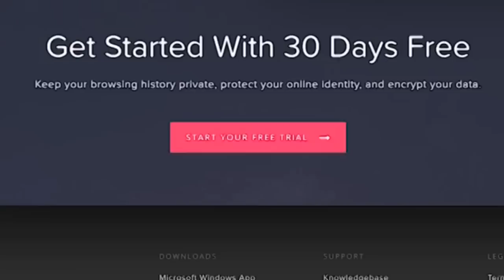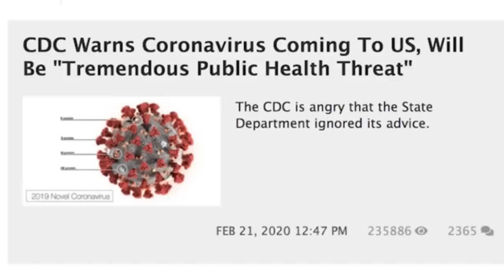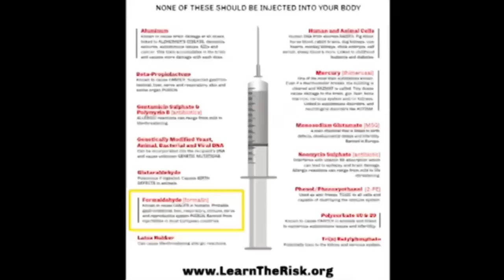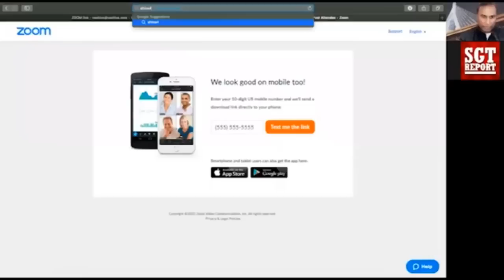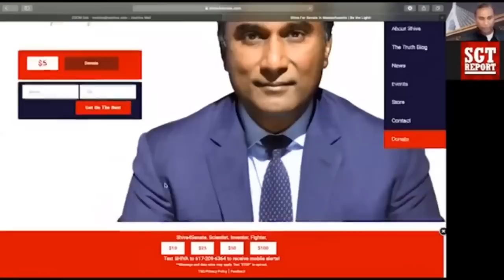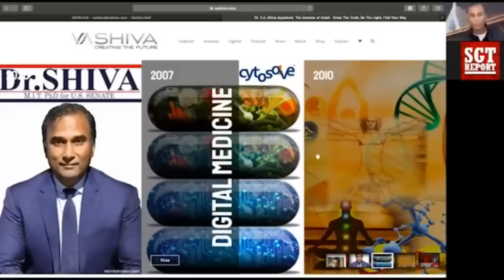Dr SHIVA on @sgtreport provides WHY Defeating Deep Rooted Evil Requires Revolutionary Thought